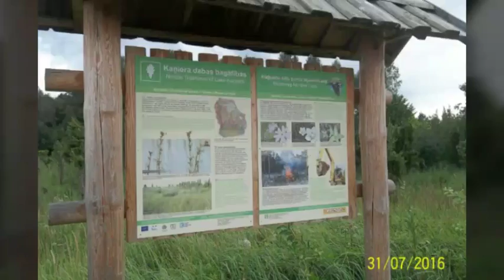Тропа на зелёном болоте,у берега Канерского озера